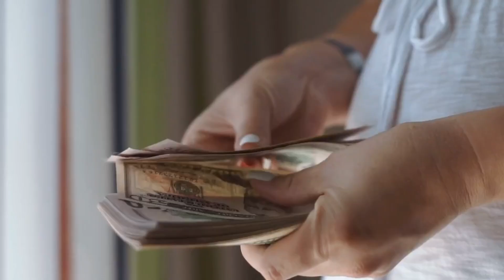👻Pódcast/HISTORIA DE TERROR improvisada #2 / Mi cuento de terror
¿Te gusto mi historia? sjsj ¿Cuál fue tu parte favorita del video? 👻💛
         Este es mi segundo video contando historias de terror!

 ↪⁓Esta historia trata de 3 amigos, Emma, Emilio(Emiliano) y Lia, quienes por los conflictos en sus vidas deciden independizarse juntos, pero toman una mala decisión y no saben el grave peligro que corren... ⁓

Holii Soy Azuka_May! también conocida como Hanami, en este video improviso una historia de terror, soy novata por lo que puede que sjjsj tenga errores, aun así espero haberte hecho pasar por un buen rato, seguiré esforzándome para traerles un mejor contenido! 👉👈

Todos los sonidos, música e imágenes los derechos quedan reservados para sus autores originales, yo solo me limite a utilizar sus recursos para generar una mejor experiencia junto a mi historia, gracias por ver!

(cuando pueda planeo subir juegos de terror jiji en mi grupo)